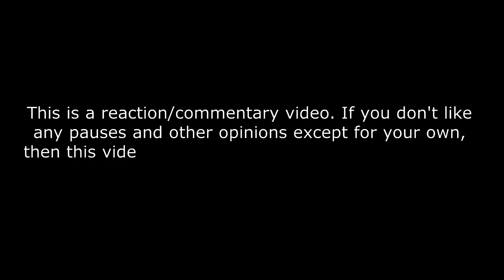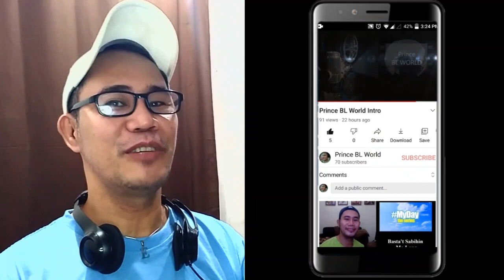KERENMI - アダルト feat. アヴちゃん from 女王蜂 & RYUHEI from BE:FIRST (Official Music Video) REACTION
KERENMI - アダルト feat. アヴちゃん from 女王蜂 & RYUHEI from BE:FIRST (Official Music Video)